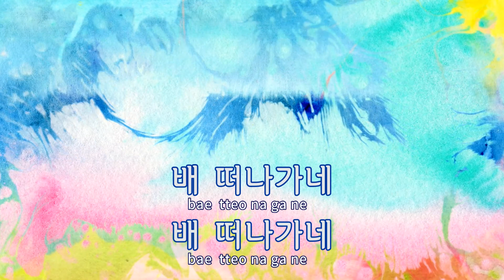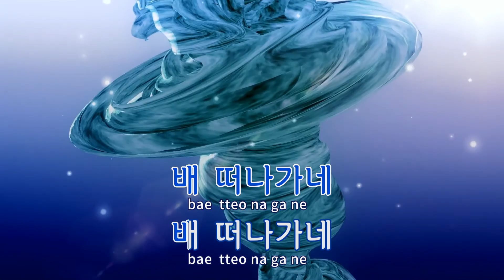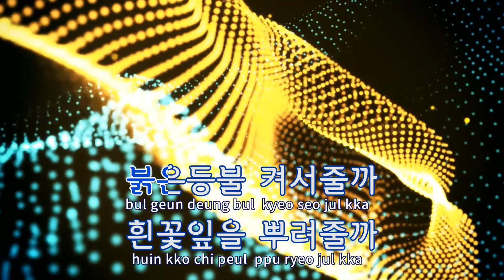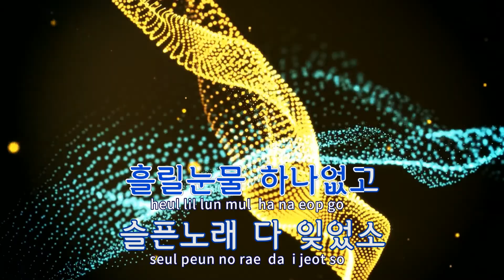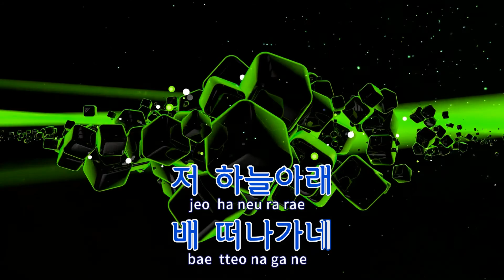[TJ노래방] 배떠나가네 - 조동진 / TJ Karaoke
배떠나가네  --  조동진